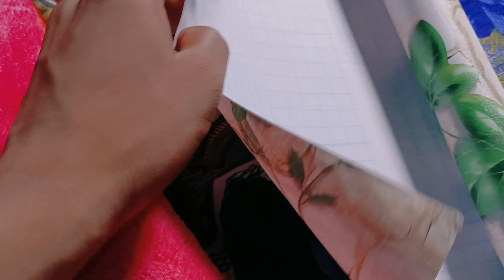मम्मी और हम बहुत मस्ती किए आज 🥰🥰